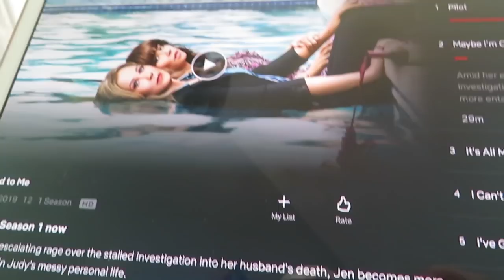Het leven lacht me toe - vlog #130 - BlondieBeautyFashion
Deel 2 van de vlog van onze vakantie! Ik waarschuw alvast dat ik veel aan het klagen ben :) Ontstoken ogen, pijn en gebroken nachten. Maar ook heerlijk op het strand spelen, Elin die heel erg probeert te kruipen en Moederdag!

Liefs,
Carien